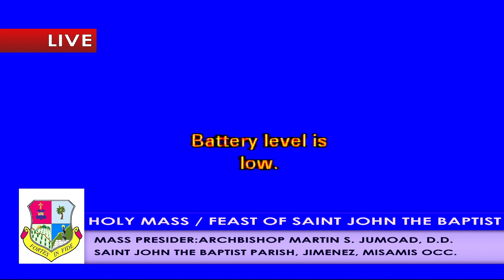24JUNE 2020 HOLY MASS FEAST OF ST. JOHN THE BAPTIST JIMENEZ, MISOCC WITH ABP MARTIN S. JUMOAD,D.D.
24JUNE 2020 HOLY MASS FEAST OF ST. JOHN THE BAPTIST JIMENEZ, MISOCC WITH ABP MARTIN S. JUMOAD,D.D.